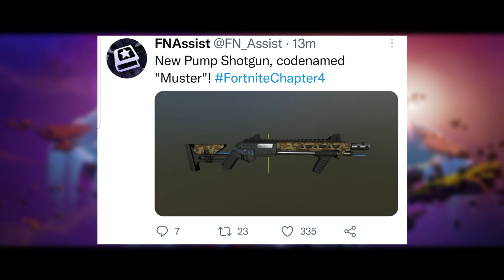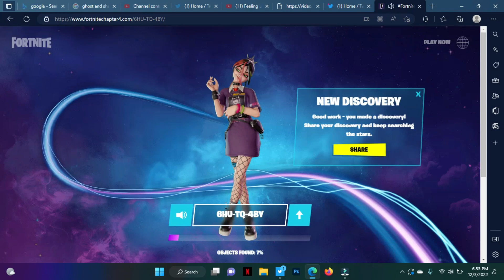Fortnite Chapter 4 Is Finally here...😀